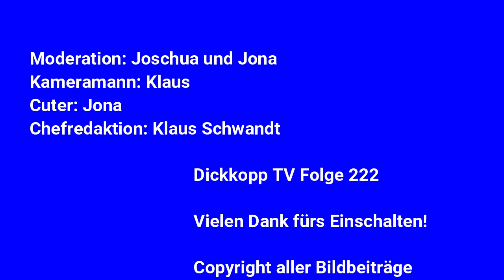Dickkopp TV 222: Spider-Man, Spider-Verse & Extreme Venomverse